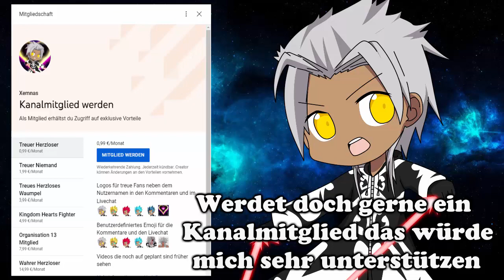Wenn Freezer nach Namek gestorben wäre / Dragonball Z Thema